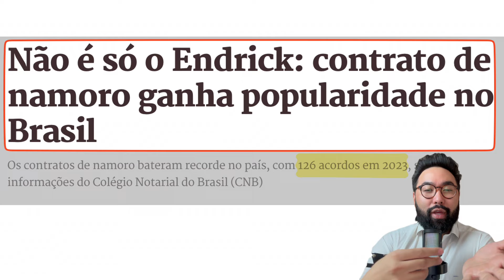5 PASSOS ESSENCIAS para PLANEJAMENTO FINANCEIRO em CASAL | Dia dos Namorados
🔒 Planejamento a Dois: 5 Passos Essenciais para um Planejamento Financeiro em Casal 🔒

Você e seu parceiro(a) estão prontos para alcançar a estabilidade financeira juntos? Neste vídeo, vou compartilhar 5 passos essenciais que todo casal deve seguir para criar um planejamento financeiro sólido e eficiente. Vamos falar sobre como alinhar objetivos, controlar gastos, investir juntos e muito mais! Não perca essas dicas valiosas que podem transformar a vida financeira de vocês!
CASAIS INTELIGENTES ENRIQUECEM JUNTOS

5 LINGUAGENS do AMOR
💰QUER AJUDA GRATUITA COM OS INVESTIMENTOS?

 ✅RENDA EXTRA
💰ELA GANHOU MAIS DE 9 MILHÕES DESDE 2020